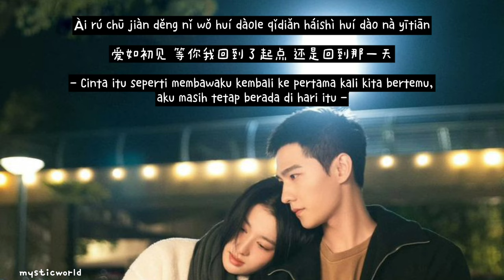[fireworksofmyheart ] 隔壁老樊 (Ge Bi Lao Fan) - 在一座城等一个人 (Zài yizuo cheng deng yi ge rén) Lyrics